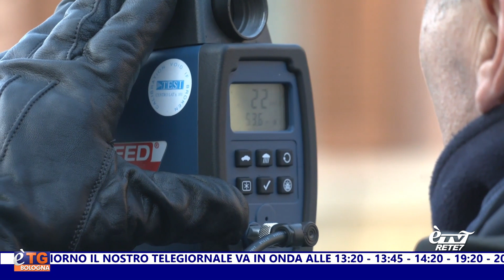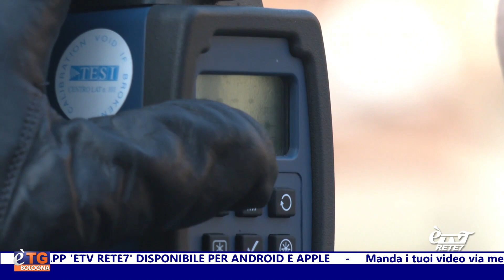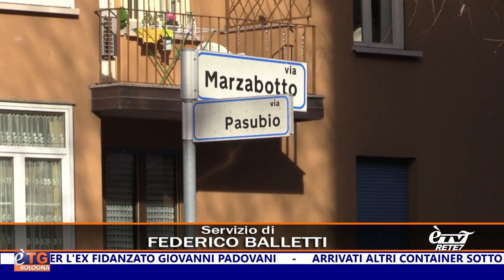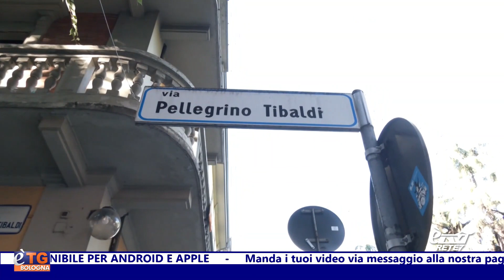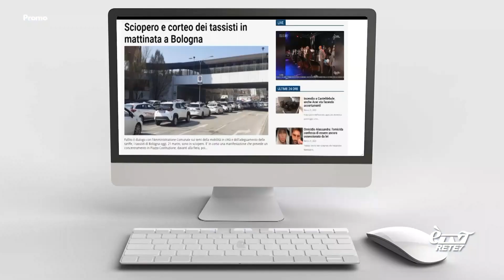E'TG Giorno 22/01/2024